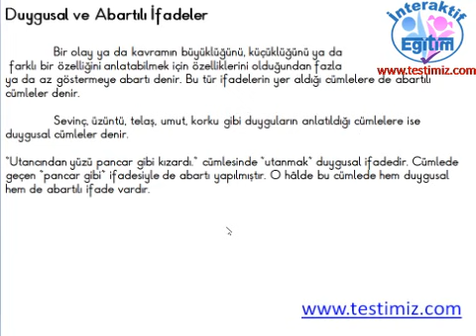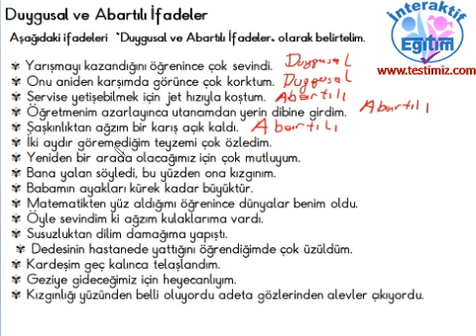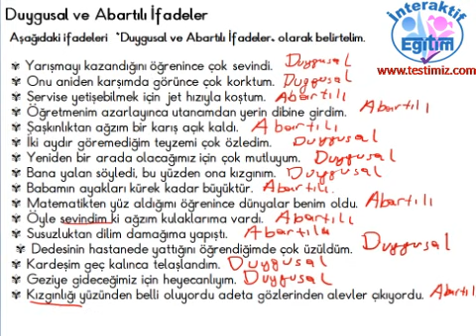4.Sınıf Duygusal ve Abartılı İfadeler Konu Anlatımı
Konuyla İlgili Test Bağlantıları